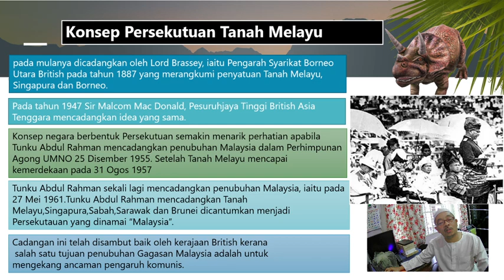PERSEKUTUAN MALAYSIA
SEJARAH MALAYSIA TEMA 3 STPM